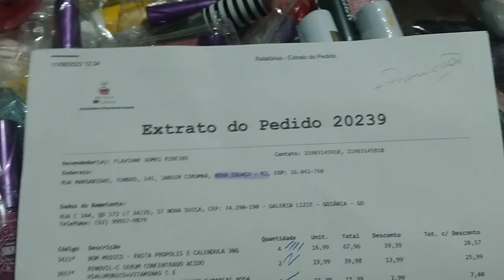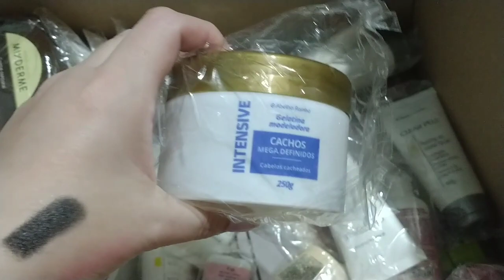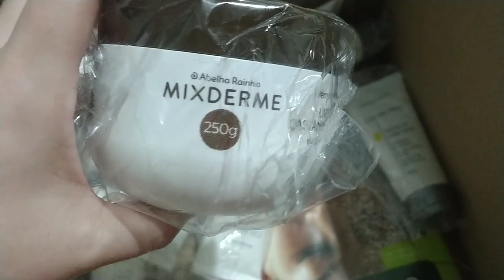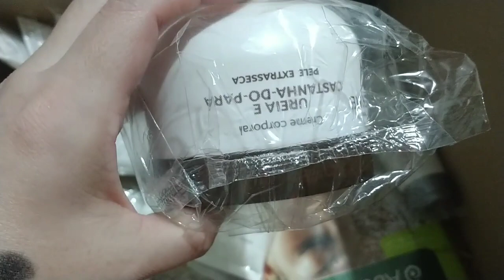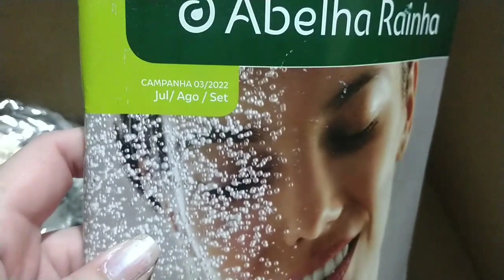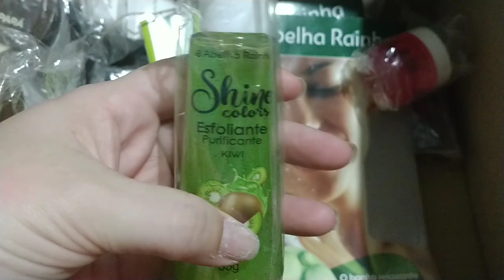Abertura de caixa Abelha Rainha Pedido de Agosto de 2022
oiê gente!
o vídeo de hoje é minha abertura de caixa da Abelha Rainha do mês de agosto com reposicao de estoque.

se você quiser adquirir qualquer um dos produtos mostrados no vídeo é só clicar no link abaixo para ir na minha loja shopee 👇